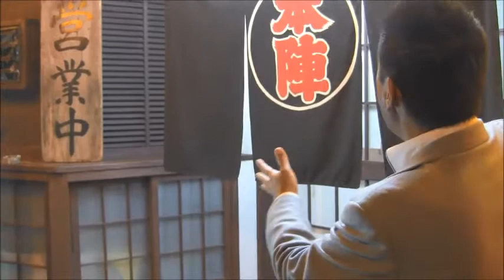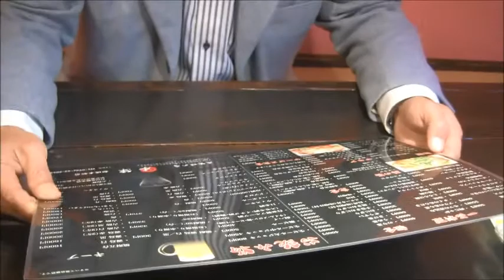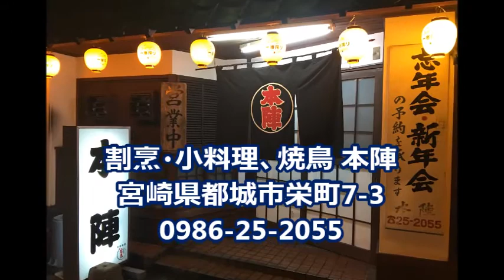【元祖マー坊チャンネルNo87】 都城駅前 割烹・小料理、焼鳥 本陣 編 宮崎県都城市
↓↓↓お勧め動画です↓↓↓
炉端焼きや和食が楽しめる「炉ばたや銀政」銀座数寄屋橋総本店 紹介ＶＴＲ
天平・鎌倉の歴史が薫る国分寺に、ろばた焼きの「函館あかちょうちん」あり
イワタニ カセットガスホームメイドシリーズ 炉ばた大将 炙家 (あぶりや) ＆ 炎たこ (えんたこ)

ＢＧＭ　作詞作曲　里村龍一　歌　リストラーズ　林田満男
取材先　割烹・小料理、焼鳥　本陣　様